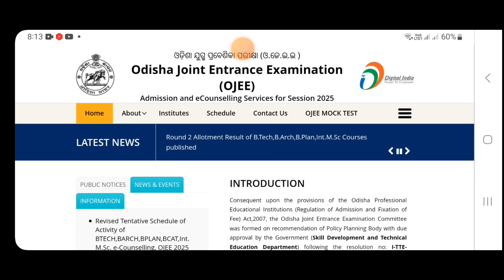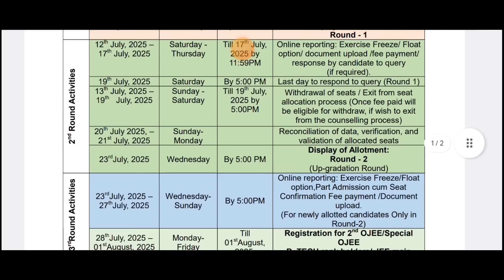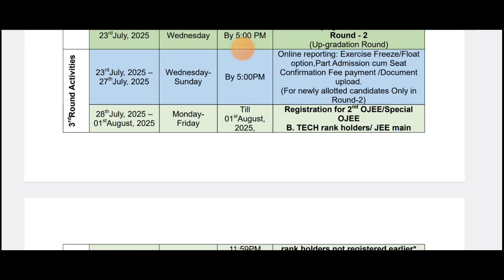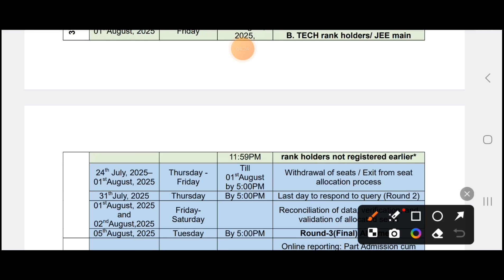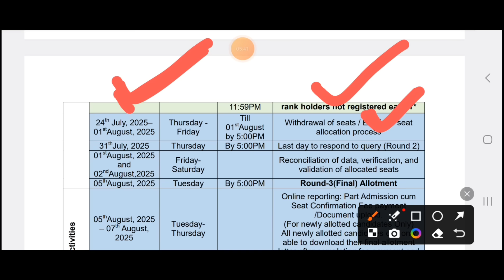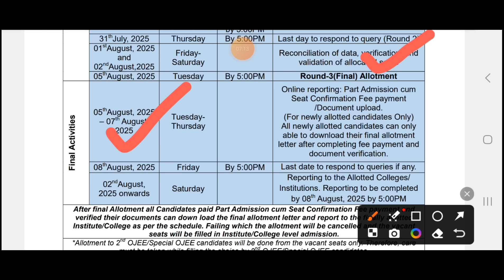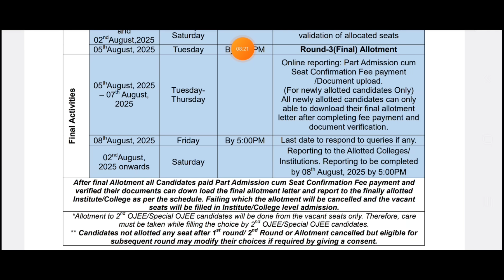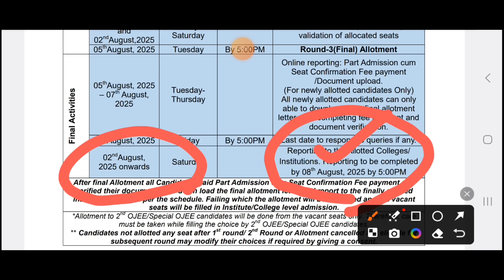OJEE COUNSELLING 2025 | COUNSELLING SCHEDULE FOR B.TECH CHANGED AGAIN | NEW SCHEDULE